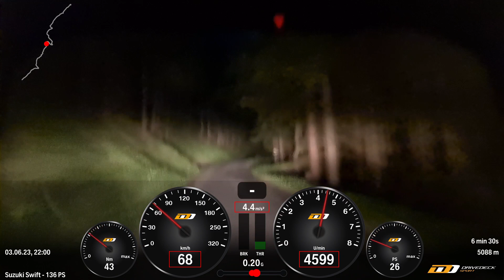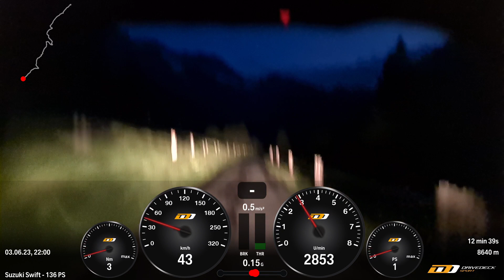2023-06-03, Rallye du Chablais, ES 14, Les Rives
Suzuki Swift Sport, Alphonse Kilchenmann + Benedikt Kargl